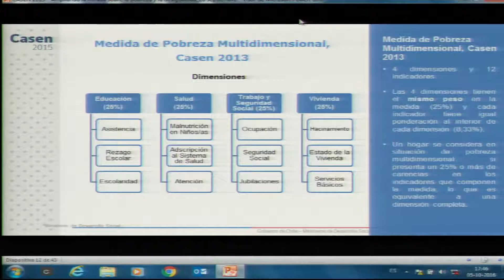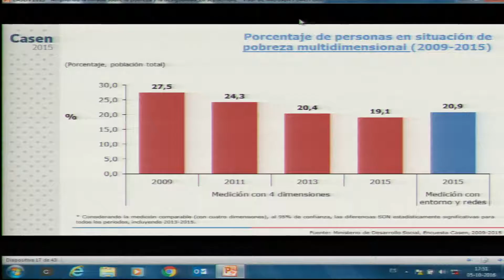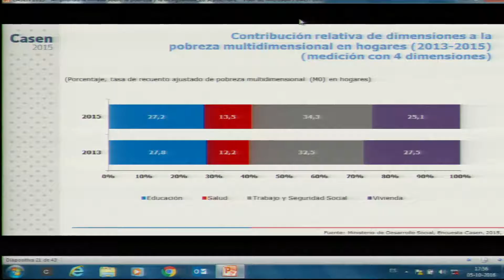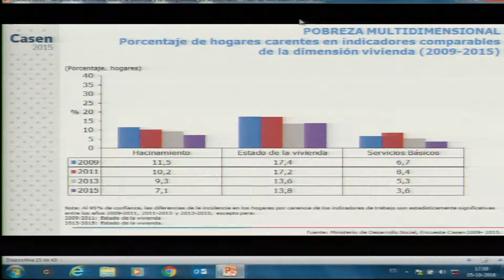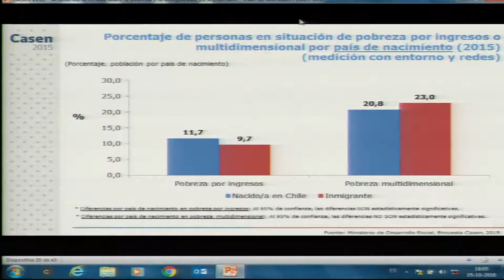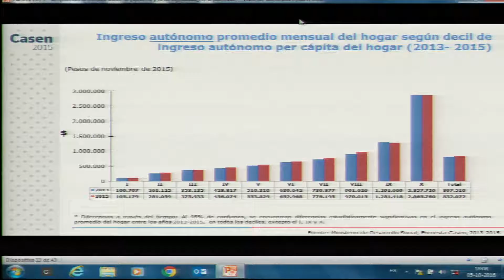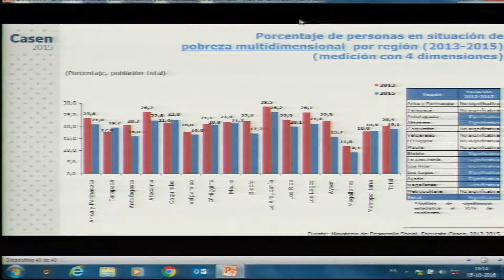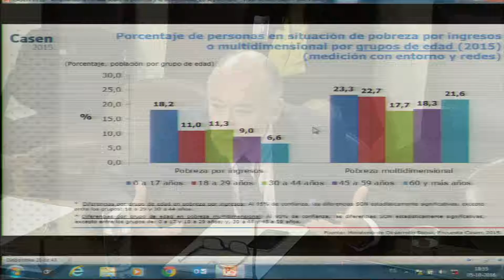Comisión de Desarrollo Social / 5 10 2016